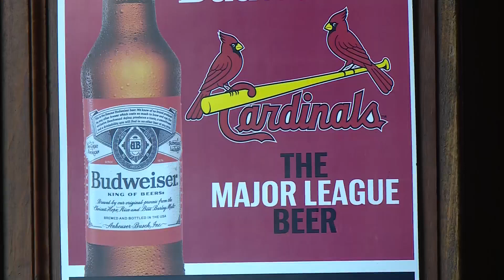Sports bar operators hopeful Cardinals can make playoffs